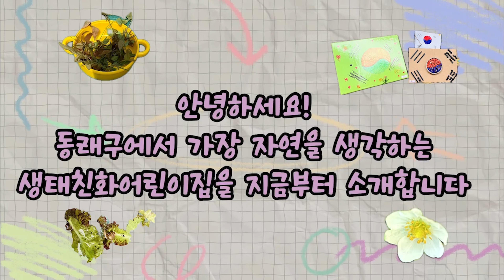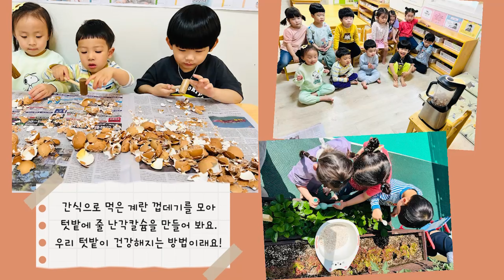[생태친화보육 사례 공모전 장려상] 햇살어린이집 - 우리 어린이집의 생태 이야기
[동래구육아종합지원센터 - 생태친화보육 사례 공모]

동래구육아종합지원센터에서는 2024년도 상반기 생태친화보육 운영에 대한 생활공간, 생활운영, 생태보육과정, 아이·교사·부모 관계, 생태적 건강·영양·안전 사례에 대한 공모전이 실시되었습니다.